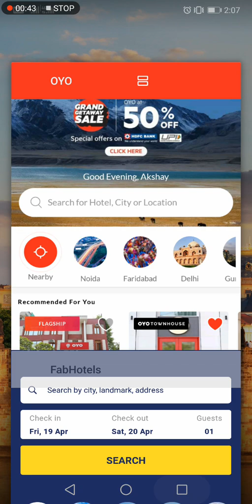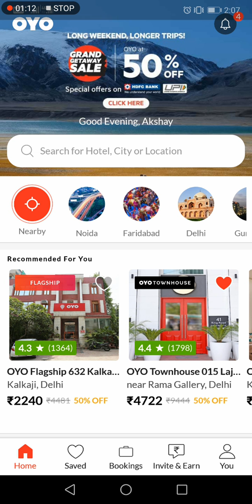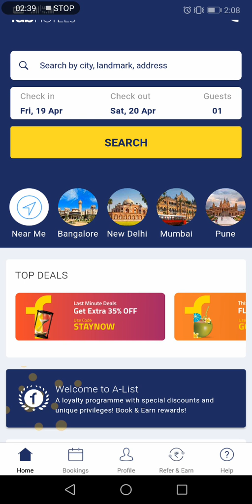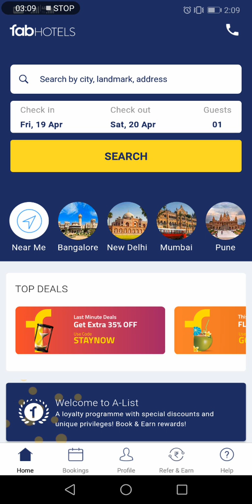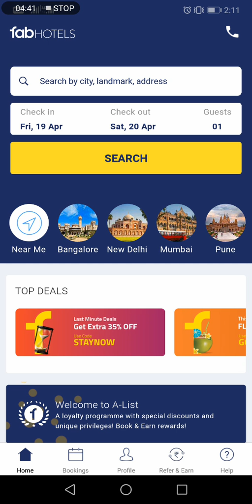Oyo vs FabHotels - Review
A_k_s_h_a_y_b_h_a_g_a_t

Download Magicpin

Get Rs 50 instantly on downloading the magicpin app! It helps you to discover incredible offers on restaurants, beauty & fashion outlets around you!

You are missing out on ₹. 150 in your magicpin wallet from me. This amount can get you FREE vouchers of top restaurants, beauty & fashion outlets around you!. I've earned ₹. 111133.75 so far. Just visit your favorite food/fashion store and submit a selfie & bill. Try out now

Bills! Sounds boring right but not anymore when you can win incredible rewards just by uploading your daily bills.

Join me on StepSetGo, an application that rewards you with free products, just for walking. Use code ' akshay1dq2 ' while registering and join the revolution!.